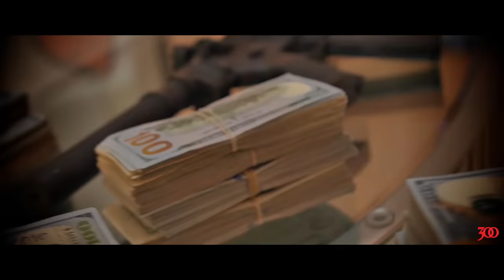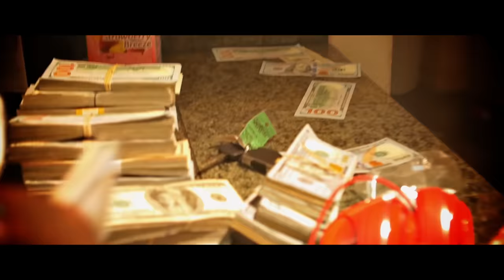Young Thug - "Constantly Hating" featuring Birdman (Official Video) [Explicit]